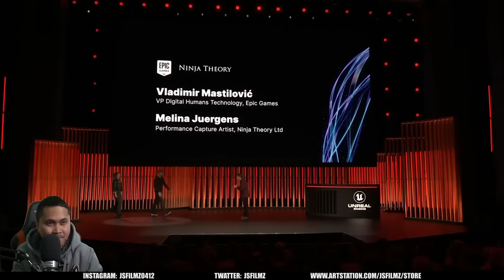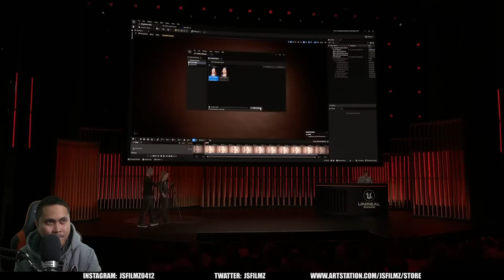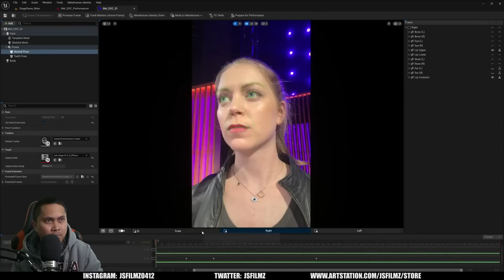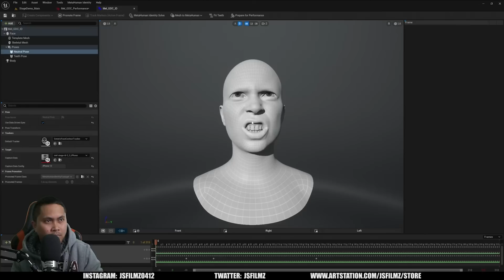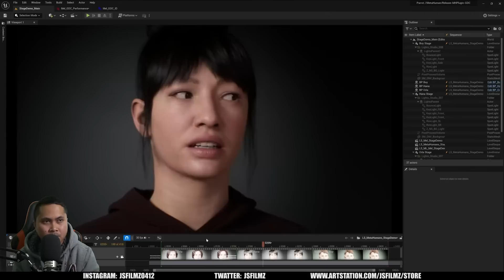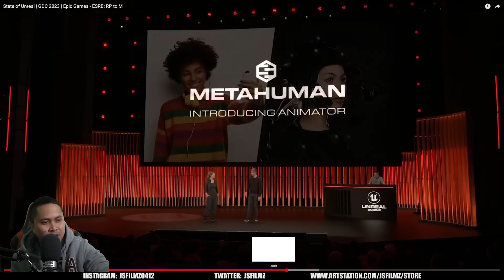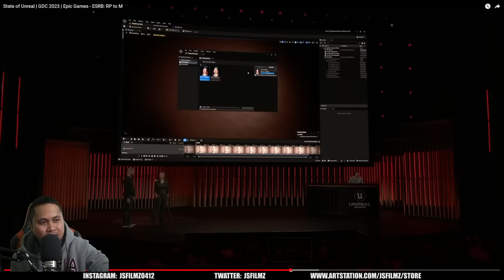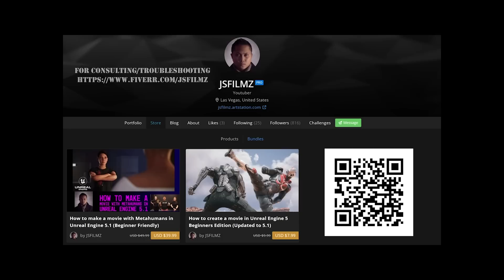Unreal Engine Metahuman Animator